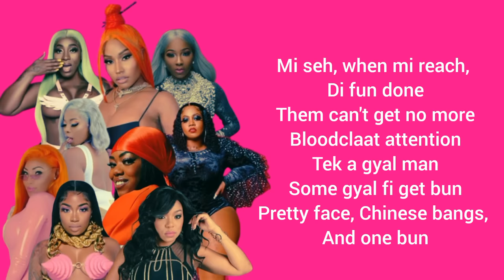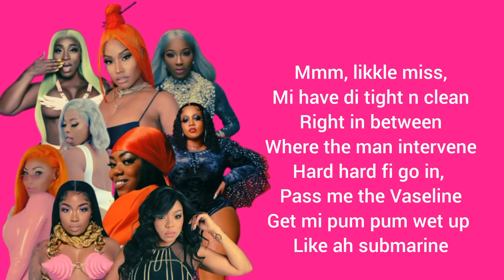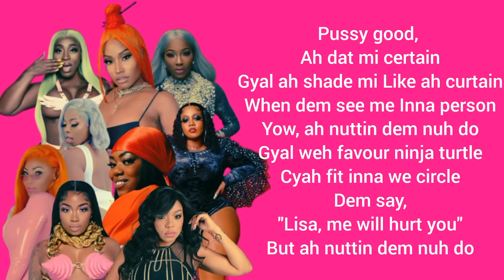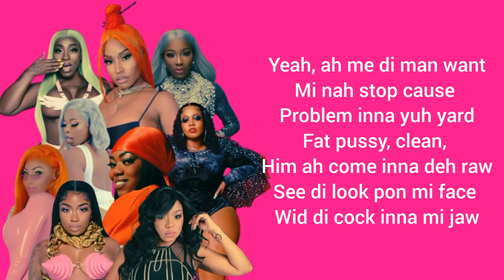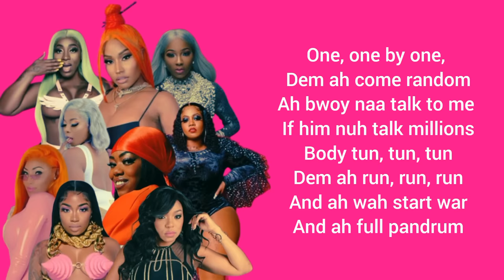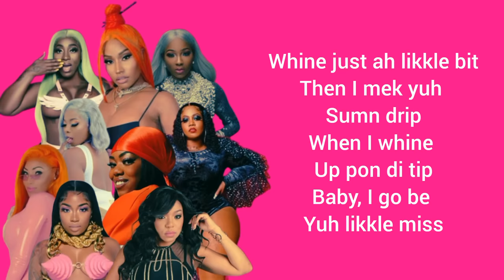Nicki Minaj - Likkle Miss ft. Skeng (The Fine Nine Remix | Lyrics)